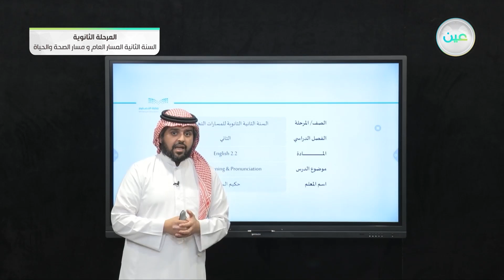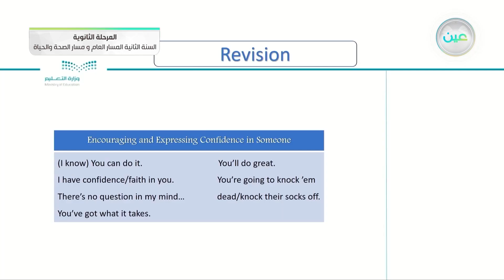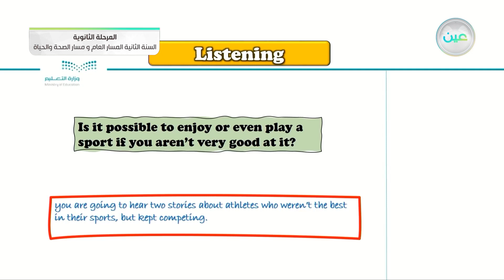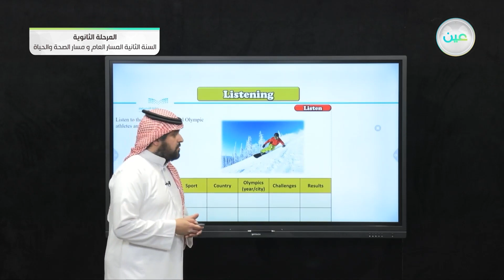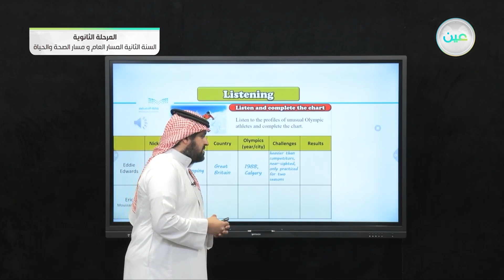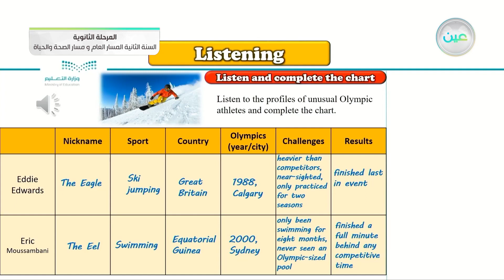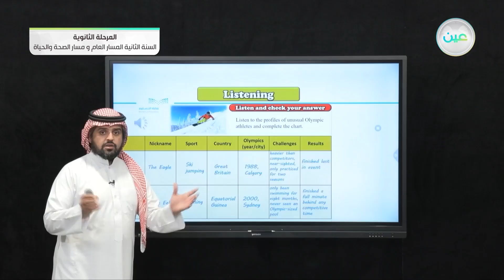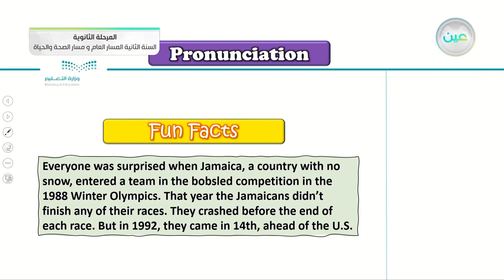U4: Listening Pronunciation & - اللغة الإنجليزية (2-2) - المسار العام والصحة والحياة - السنة الثانية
الحصة الأولى - الخميس - الأسبوع التاسع - المسار العام والصحة والحياة - السنة الثانية